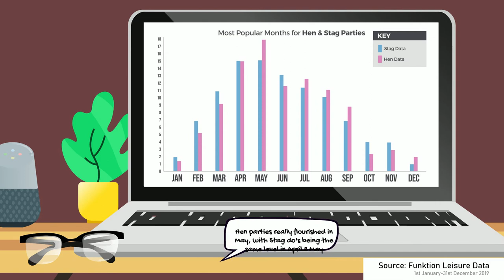THE GREAT BIG STAG & HEN DO REPORT | 2019 Industry Statistics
A short animated insight into the industry trends for both hen and stag parties during 2019 using Funktion Events data. This includes graphs and infographics to display which activities, locations and time of the year were the most popular choices amongst our clients.